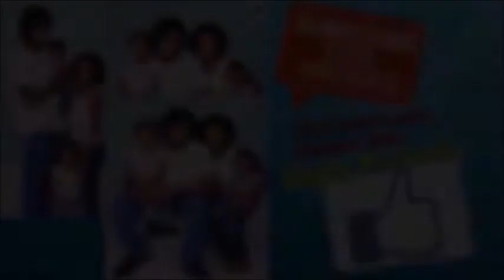WIC Appointment 1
This Vlog is about my children's WIC Appointment everything went great

Hey everyone Im Herdana and Im a mother of two boys my channel consists of Family Vlogs Pregnancy Vlogs & mommy advice & Day in the Life Vlogs, Toddler Updates & much more